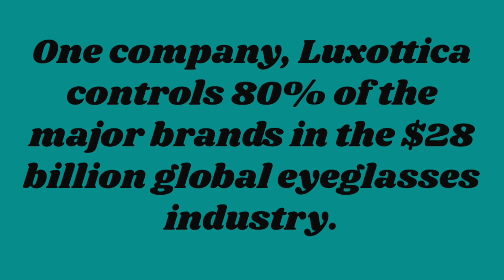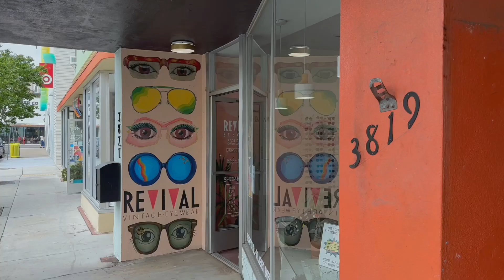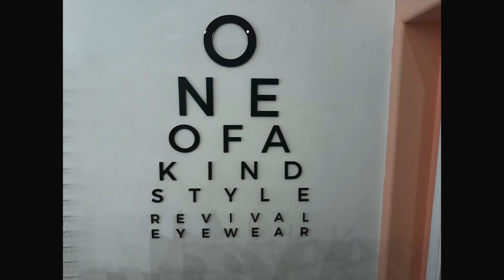My Amazing Vintage Eyewear Collection ~ Deadstock Frames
Several years ago I found a place that specializes in vintage, deadstock eyewear and I have not looked back.  I’ve gotten so much joy wearing  amazing glasses I never would have found anywhere else.  In this video I’ll show you the incredible frames that recently came home with me as well as my ever growing collection of these fun gems.

Revival Eyewear ~ If you love vintage, this place is like a candy shop.  It is jam packed with dead stock, unworn vintage eyewear from the '30s - '90s.  Reasonably priced, exceptional quality and super knowledgable staff makes this the ultimate eye glasses shopping experience.  Book a private appointment or let them ship you glasses to try at home.  Return what you don't want. @revival_eyewear

~ Social Media ~